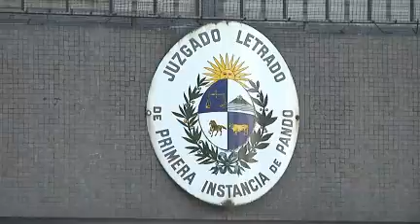Movilización en apoyo al comerciante que mató a delicuente